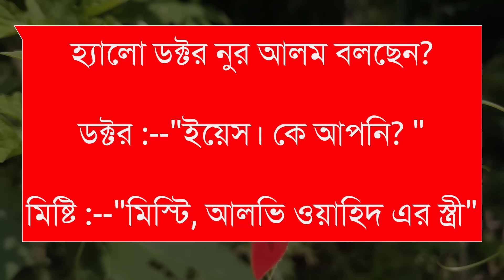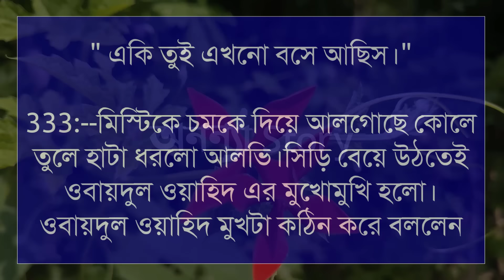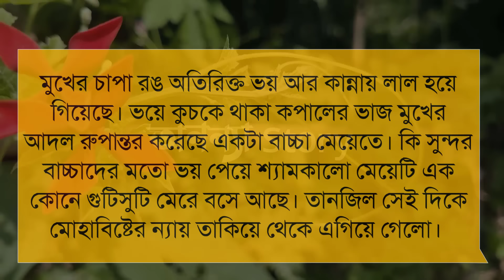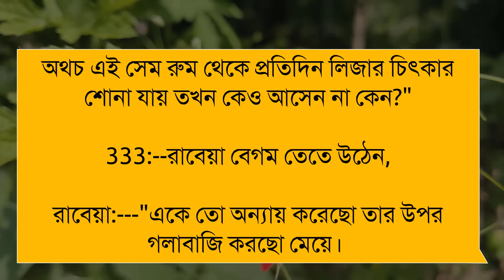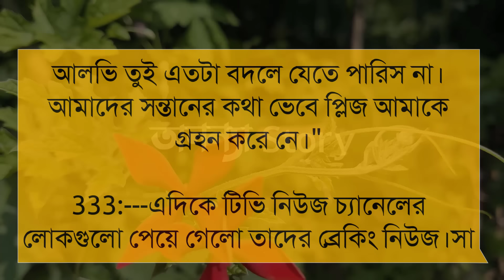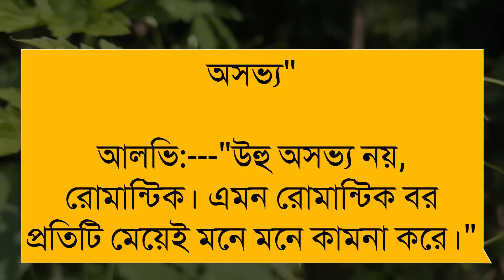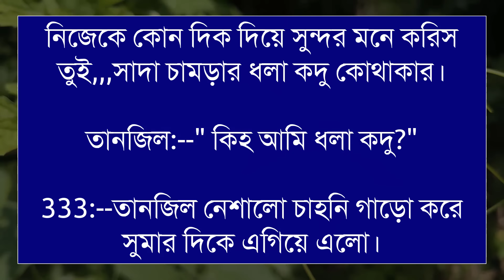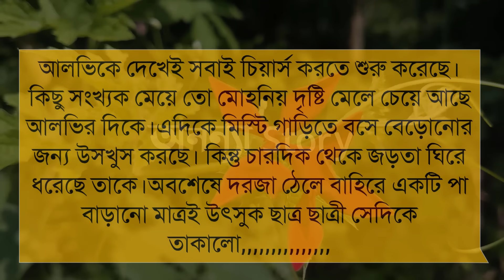রক্তসিক্ত নিষিদ্ধ অনুভূতি (৪-পর্ব) লেখিকাঃ তাজনিন তায়্যিবা।রোমান্টিক ভালবাসার গল্প।অনন্যা Story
রক্তসিক্ত নিষিদ্ধ অনুভূতি।।রোমান্টিক ভালবাসার গল্প।। রোমান্টিক গল্প | অনন্যা Story

গল্পের নামঃ রক্তসিক্ত নিষিদ্ধ অনুভূতি।

🎙️Himu+Sonalika+Sarjina+Mahabuba+Suriya+Simu+Khadija

Script writer: লেখিকাঃ তাজনিন তায়্যিবা। লেখিকা আপুকে অসংখ্য ধন্যবাদ আমাদের এত সুন্দর একটি গল্প উপহার দেয়ার জন্য।

অনন্যা Story
MB Diary